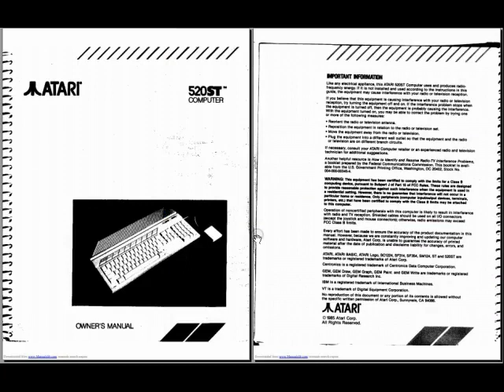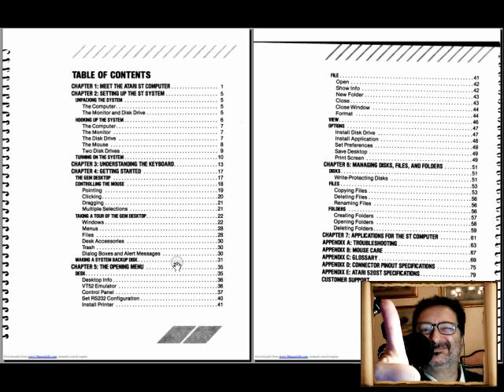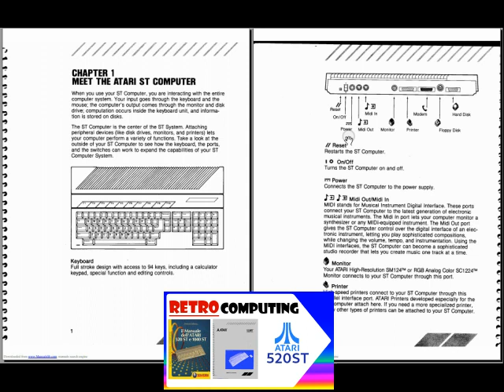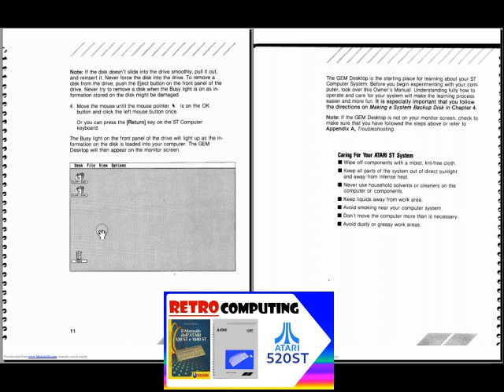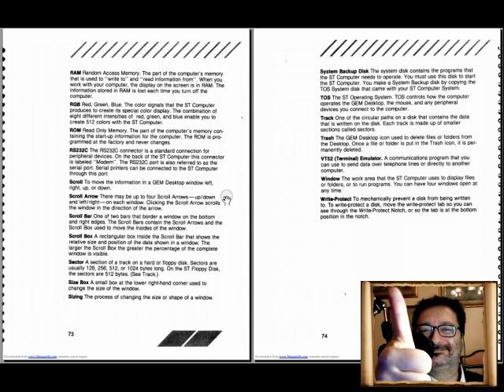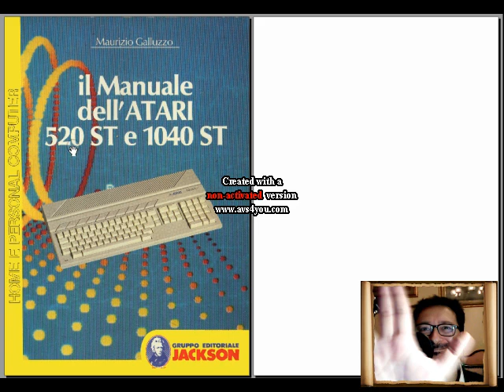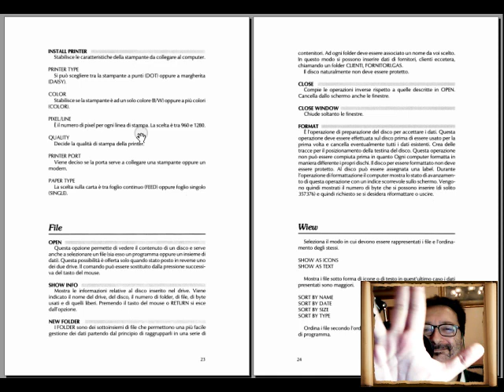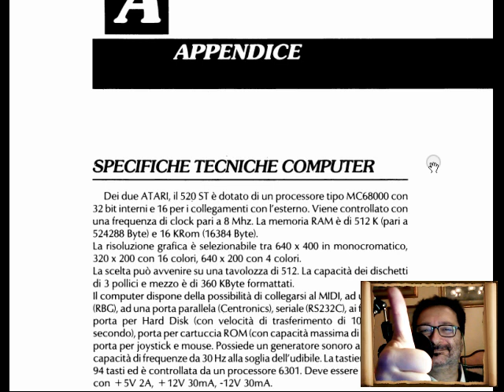retrospettiva Atari 520ST e Manuali: il "RE" degli home computer nel 1987 -Fare Retrocomputing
Atari 520ST e Manuale Utente, Manuale dell'Atari 520ST di Jackson Libri

[ 0:00 ] opening
[ 0:38 ] linea Atari ST in USA ed Italia
[ 3:45 ] le ragioni del sorpasso di Amiga 500
[ 5:05 ] dati tecnici Atari 520ST
[ 6:25 ] i limiti hardware di Atari 520ST
[ 8:12 ] differenze 520ST su 512ST
[ 9:06 ] Atari 520ST il "RE" home computer nel 1987
[ 11:45 ] Atari 520ST Manuale Utente

[ 23:32 ] Jackson Libri Il Manuale Atari 520ST

📌 Perché 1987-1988 furono anni importanti per Home Computing?!

Il file è in Copyleft(BY-ND-NC)